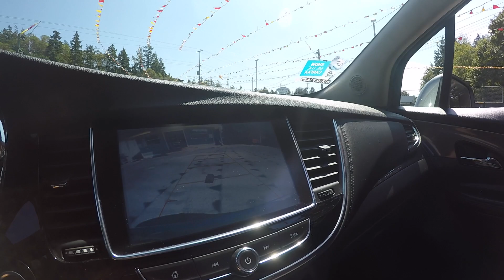2019 Buick Encore Preferred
2019 Buick Encore Preferred